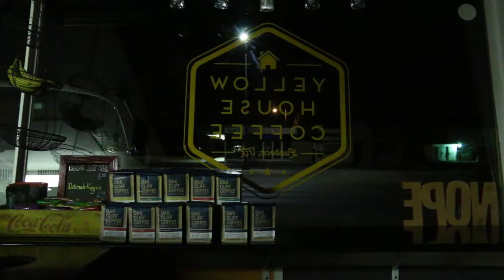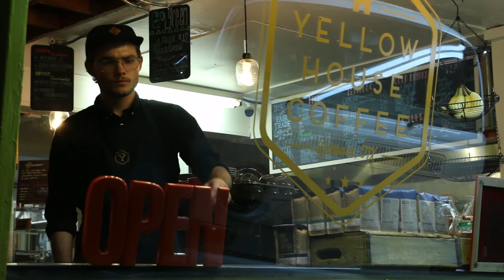Yellow House Coffee (Observational Documentary)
Observational Documentary of Yellow House Coffee Shop (Natural Sound Only)